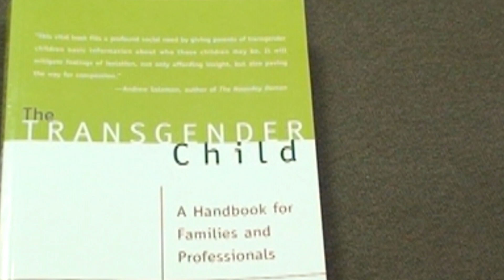Transgender children face a society slow to accept them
Many transgender people say they first realized as children that they should have been born a different sex. Their efforts to be accepted by society may comprise the next frontier for civil rights. Video by: ALLISON LONG | The Kansas City Star